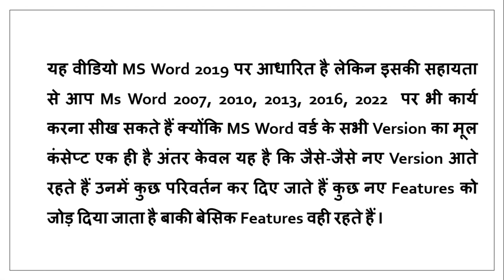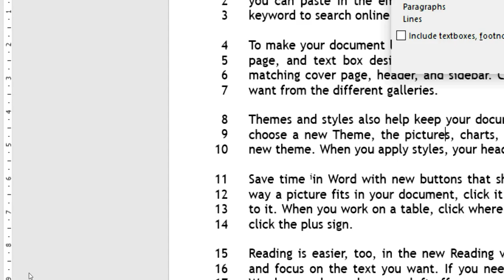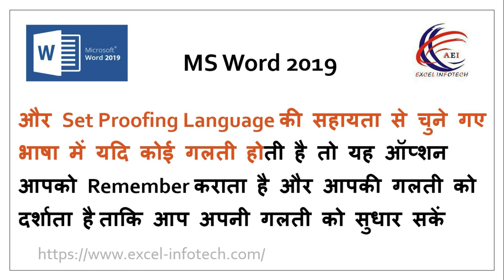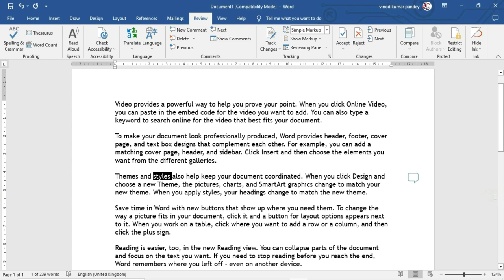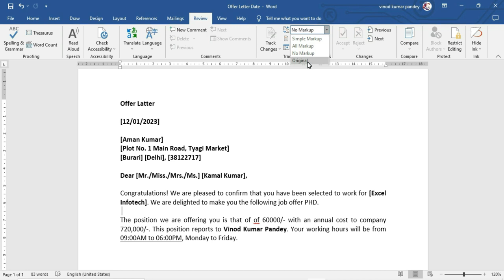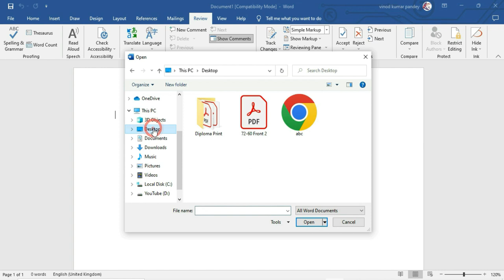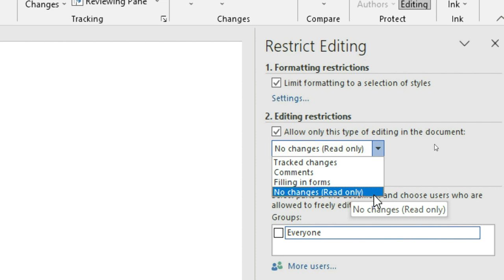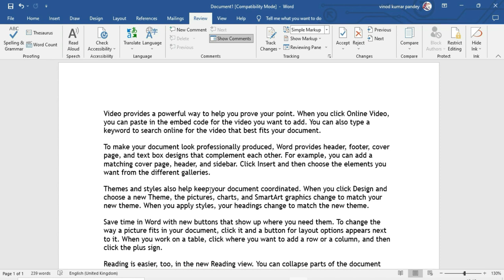How to Use Review Tab in Word 2019 | All option Explain of Review Tab | Hindi by Excel Infotech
इस वीडियो में हम आपको एमएस वर्ड के रिव्यु टाइप की सभी ऑप्शन की जानकारी दे रहे हैं जिसमें हम आपको Proofing Block , Spelling & Grammar Features, Word Count, Read Aloud, Accessibility, Language, Translate, Comment, Track Change, Accept & Reject, Changes, Compare, Protect Document & Hide ink की पूरी डिटेल में जानकरी दे रहे हैं

In this video, we are giving you information about all the review type options of MS Word, in which we are giving you Proofing Block, Spelling & Grammar Features, Word Count, Read Aloud, Accessibility, Language, Translate, Comment, Track Change, Accept & Reject, Giving complete details of Changes, Compare, Protect Document & Hide ink